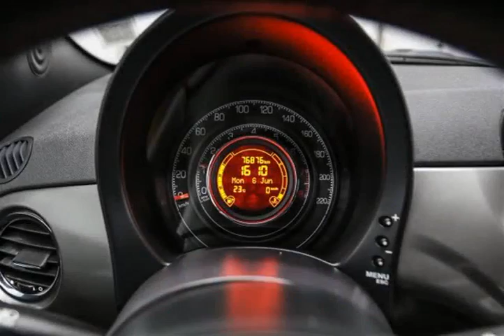Mark Wilsons Better Used Cars - 2012 Fiat 500 PRIMA EDIZIONE PKG! 5-SPEED! LEATHER! ALLOYS! POWE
Mark Wilsons Better Used Cars - 2012 Fiat 500 PRIMA EDIZIONE PKG! 5-SPEED! LEATHER! ALLOYS! POWE CT510356